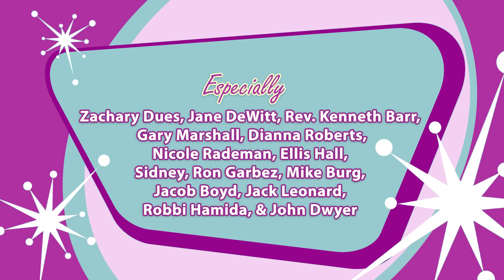America's Busiest Troll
Betty Bowers is played by Deven Green
Betty Bowers is written by Andrew Bradley